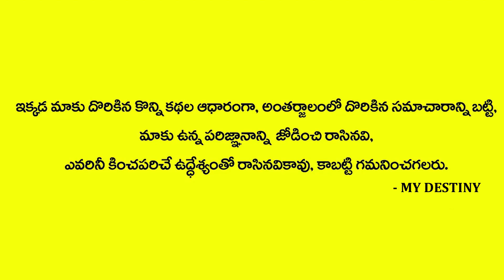శని భగవానుడి గురించి ఇలా మాట్లాడకండి | Dr Jandhyala Sastry | MY DESTINY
Watch